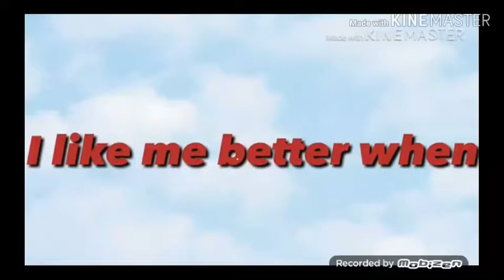ShoraFakeCollab I like me better meme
Your part is sooo much better but ya
Bye!